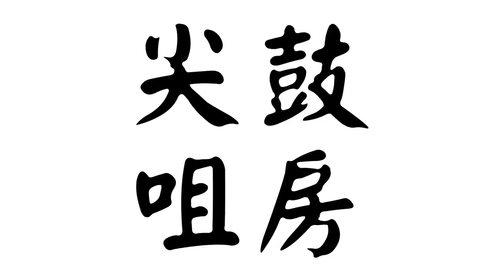Zildjian China Cymbal Review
we tried FIVE different China Cymbals from Zildjian, let's hear what they sound like,   namely,

- 19" K China (K0885)
- 19" K Custom Hybrid China (K1220)
- 18" K Custom Special Dry Trash China (K1420)
- 20" ORIENTAL China Trash (A0620)
- 21" A Ultra Hammered China (A0361)

which one do you like more?

recorded with Yamaha EAD1

available at Tom Lee Music Tsimshatsui Flagship Store.